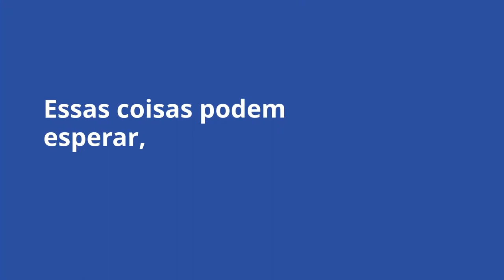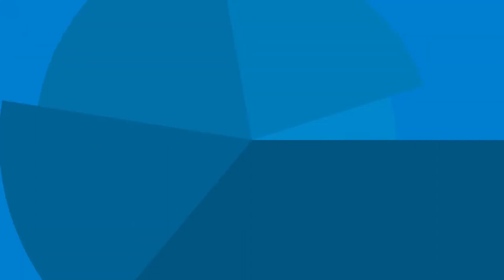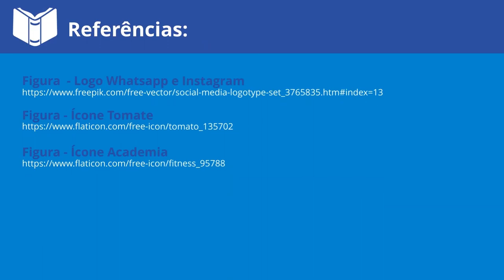5 dicas de concentração para estudar em casa